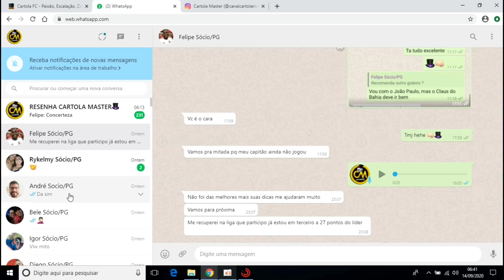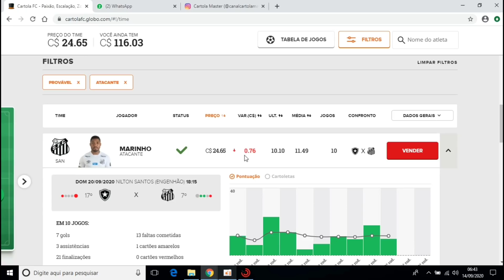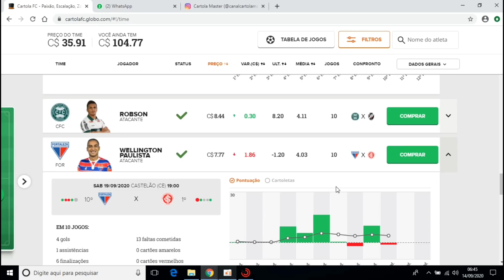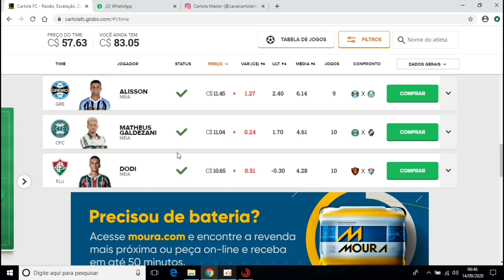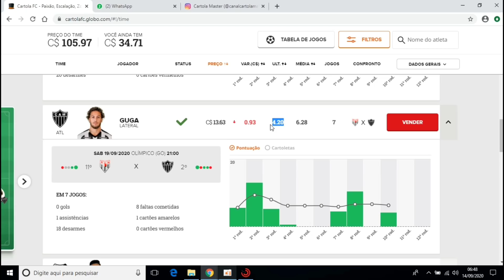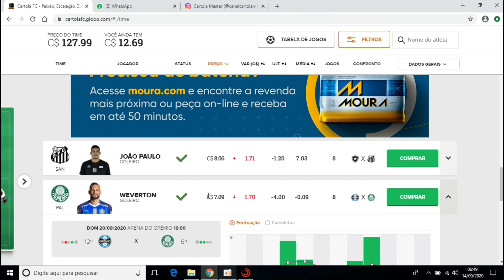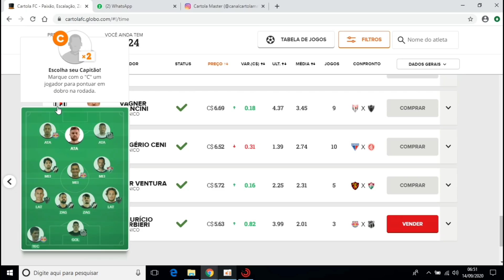711 PONTOS NO GERAL | DICAS #11 RODADA CARTOLA FC 2020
SEJA SÓCIO E RECEBA DICAS DIRETO DO WHATSAPP✓

Whatsapp para se tornar sócio: 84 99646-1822

betin,
betingamer,
cartola fc 2020,
cartola 2020,
cartola fc 11 rodada,
cartola rodada 11,
ganhar cartoletas na 11 rodada,
#11 rodada cartola fc,
dicas rodada 11 cartola,
betin rodada 10,
cartola fc dicas rodada 11,
dicas décima rodada,
Camillo rodada 11,
como ficar rico no cartola,
dicas cartola valorizaçao rodada 11,
cartola fc dicas boas rodada 11,
como mitar na 11 rodada,
como jogar cartola fc,
time atualizado rodada 11,
time atualizado 11 rodada